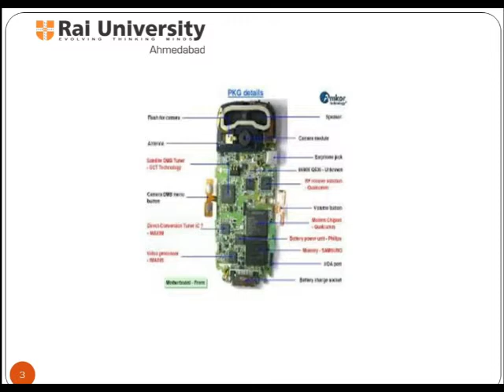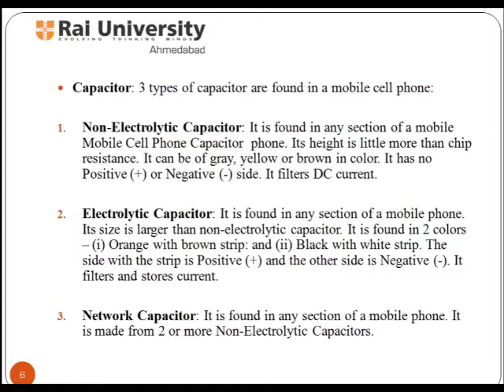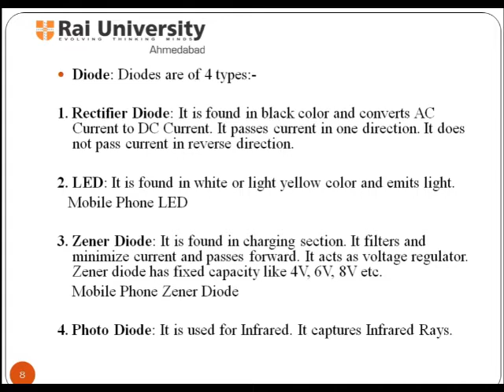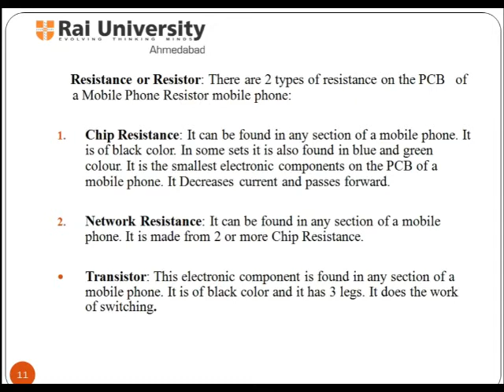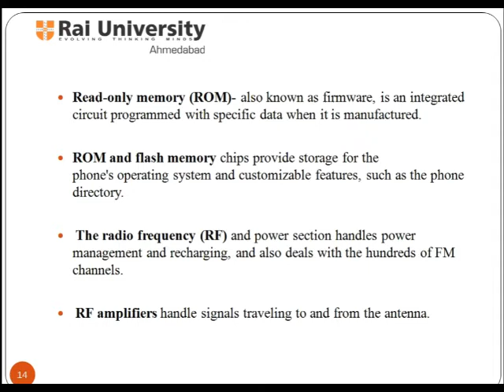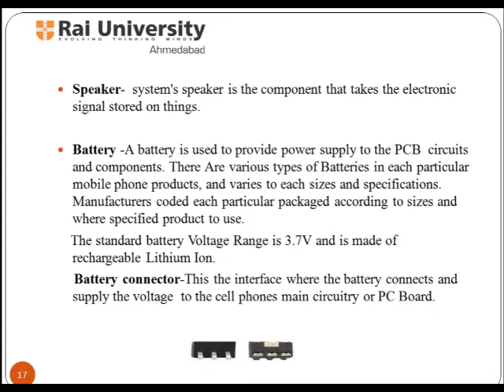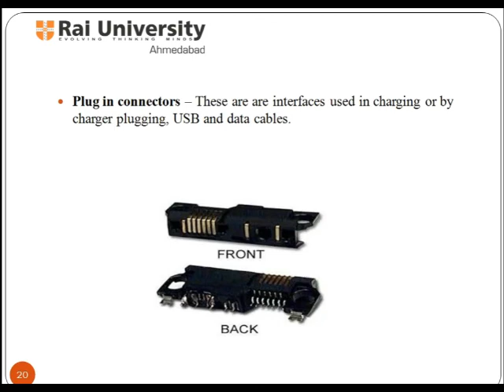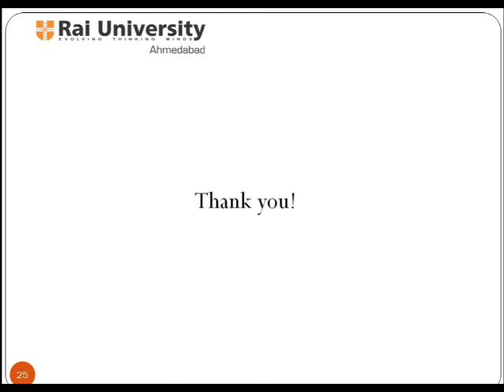track checking with the components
It provides an indulgent of track checking procedure using tools and instruments and how to find tracks on mobile board.